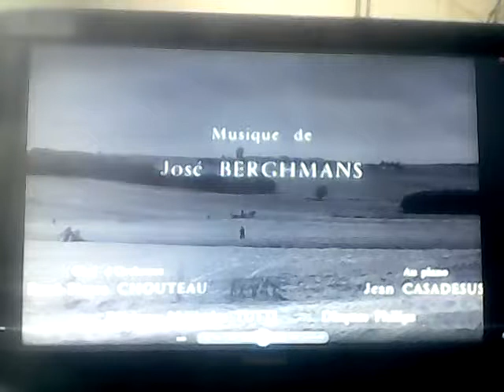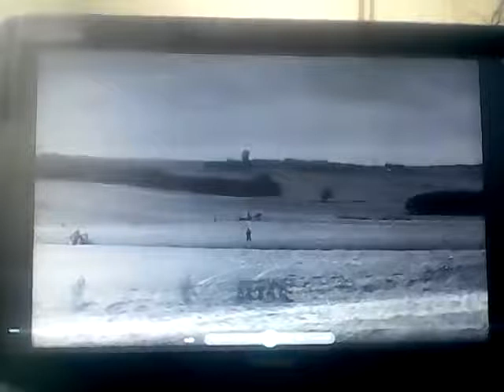Générique du film "la guerre des boutons"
Générique du film la guerre des boutons sortie en 1961 par Yves Robert .